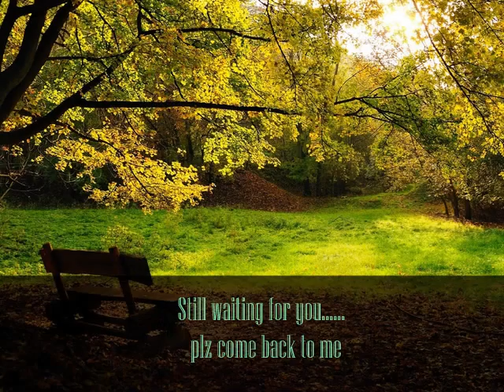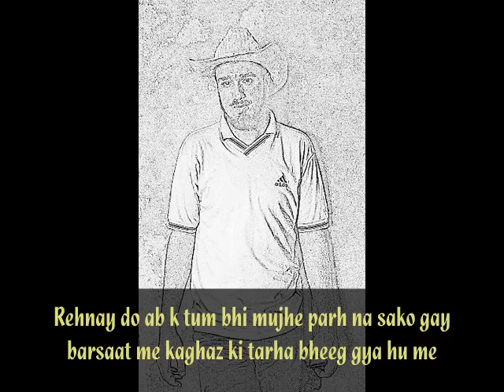love you friends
dedicate to my friend